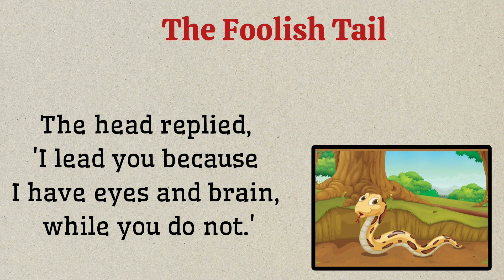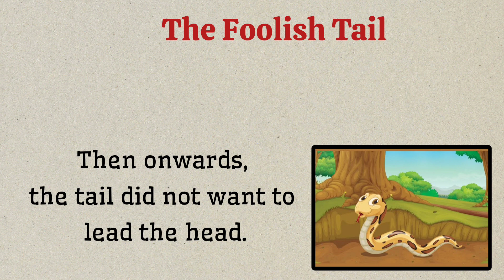Short stories | Moral stories |Learn English | shortstoriesinenglish | Short stories for Everyone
Welcome To Wise World,

Practice English listening skills through meaningful stories

In this video, a very beautiful short story of happiness is described with interesting pictures.

Thankyou,